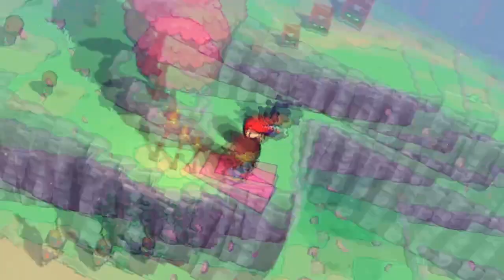Cassette Beasts (11) Glass Stains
I take on a couple more Captains, as well as record a unique monster.
Cassette Beasts Updates everyday @ 10AM CST